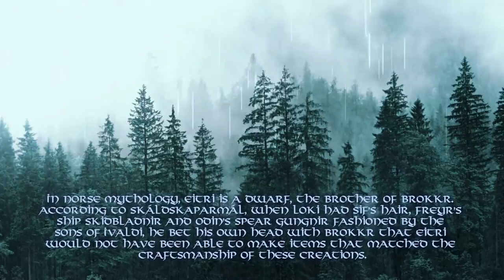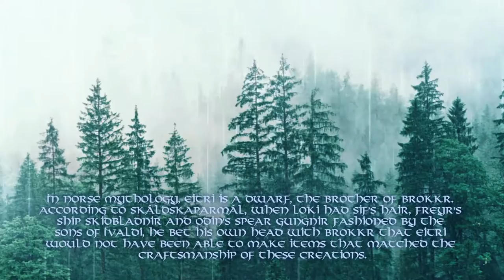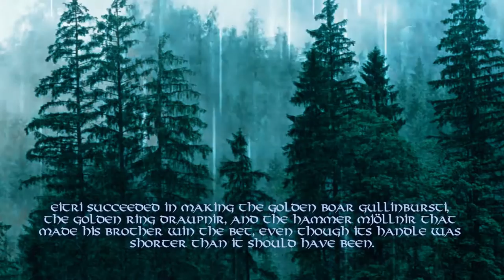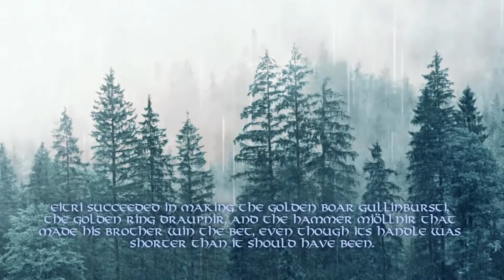Eitri's Forge by Secret Archives of the Vatican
This track features middle eastern and Viking percussion, a horseshoe, a santoor, a lyre, a Welsh crwth, some throat singing, a viola da gamba and some less describable sounds.

Brokkr and Eitri are two dwarves that live inside the mountains of Svartalfheim in a big network of caves and tunnels. Brokkr and Eitri are famous for having created three precious objects for the Aesir in a bet with the trickster Loki.

In this bet with Loki, Brokkr and Eitri crafted a magical boar named Gullinbursti with beautiful golden bristles. The boar was made entirely from gold, and it shines so bright that it turns night into day wherever it travels. The boar can also run better than any horse through water or air, except Odin’s horse Sleipnir.

The two brothers also made the enchanted golden ring Draupnir. This ring was gifted to Odin. This ring is very unique - it has the ability to multiply itself. Every ninth night, eight new rings will ‘drip’ from Draupnir. Each one of the rings is the same size and weight as the original ring.

The third object was the hammer Mjölnir, Thor’s mighty hammer which he uses to slay many jötnar (giants). But the hammer also has the ability to revive, which Thor used to bring his two goats Tanngrisnir and Tanngnjóstr back from the dead.

The album Halls of Stone was written after we discovered the amazing music of artists such as Wardruna, Eldrim, Danheim, Agðir, Forndom, SKÁLD and others... We're not trying to sound just like them or to be them but we find this music inspirational. Our own unique sound is still in there.